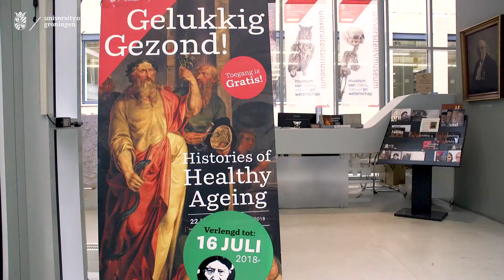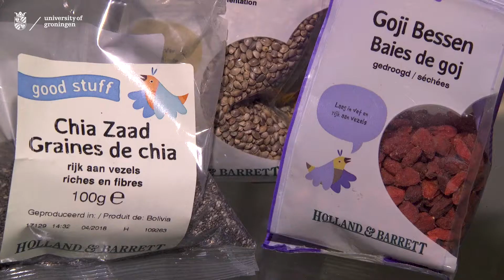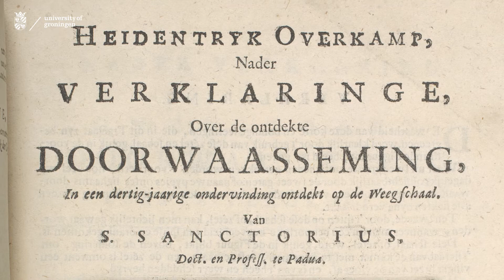Ruben Verwaal: Lichaamssappen door de eeuwen heen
Lichaamssappen door de eeuwen heen
Bloed, urine, zweet…. Dat deze stoffen ook voor historici interessant zijn, bewijst de promotie van Ruben Verwaal. Hij heeft onderzocht hoe artsen lichaamssappen bestudeerden in de 18e eeuw en concludeert dat destijds de kiem is gelegd voor baanbrekende medische ontwikkelingen.